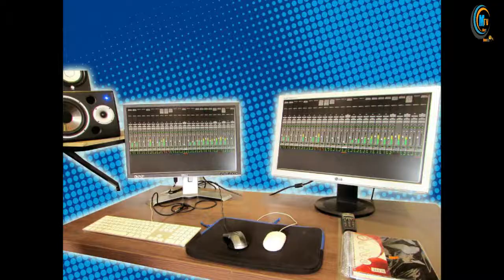Émission Mariama fall pour les enfants vacanciers caméra mtv net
Émission MTV net le 23 septembre 2019 a saly